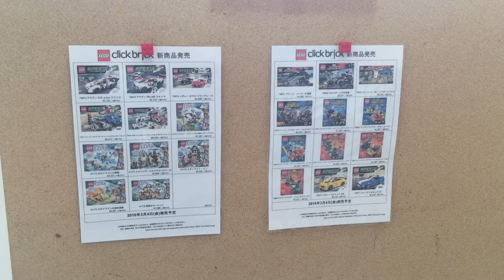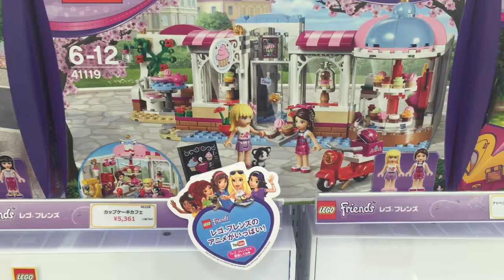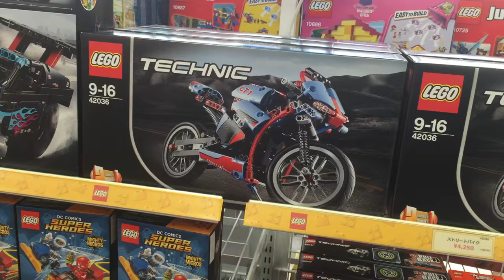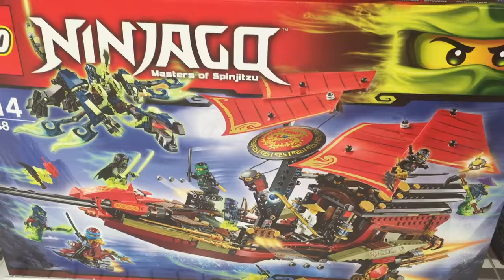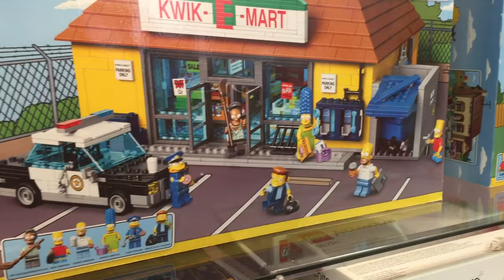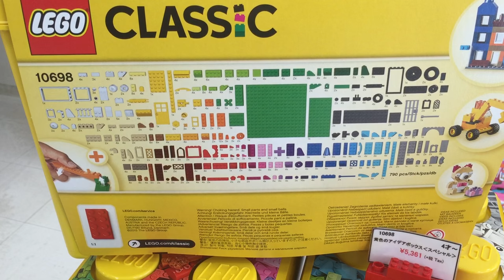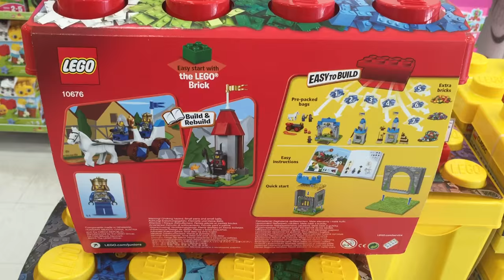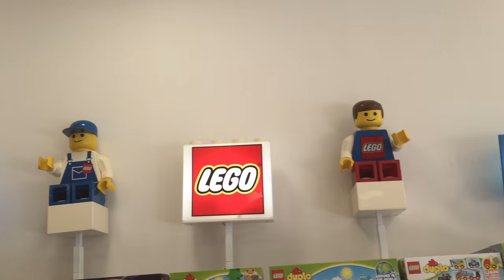Koshigaya Outlet LEGO store - Aeon LakeTown Mall, Saitama, Japan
I check out one of my many favorite hangouts in Japan. Follow along with me on a tour of a LEGO store located in Japan's 2nd largest mall in the country - AEON Koshigaya LakeTown.

Most LEGO stores in Japan are run by a private company called ClickBrick Japan. As such, they don't honor VIP points nor promotions offered by LEGO globally...
They are the primary reason why the LEGO shop @ home online store does not have a Japan location despite Japan being one of the top 3 economies in the world...